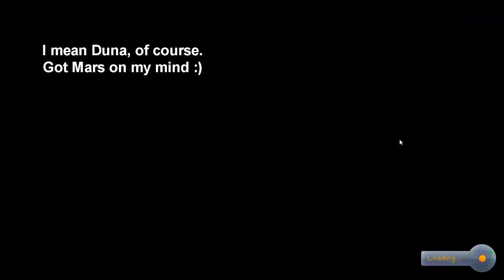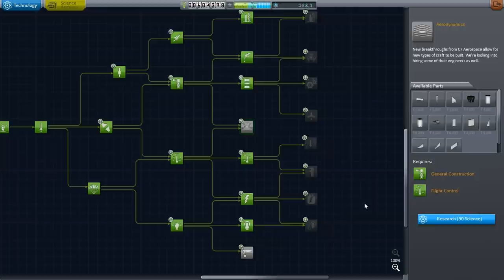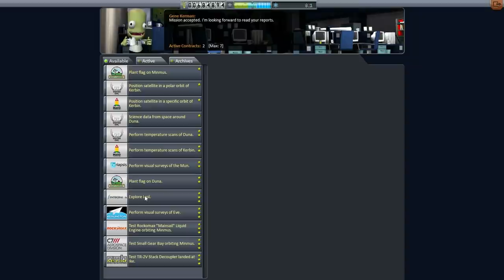Kerbal Space Program (0.90 Career+Sandbox) Tutorial 15 - Docking Tutorial and Duna Landing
I start off in sandbox mode to explain rendezvous and docking and then switch back to career mode to complete the Duna exploration contract.

Mods Installed: Kalculator, Notes